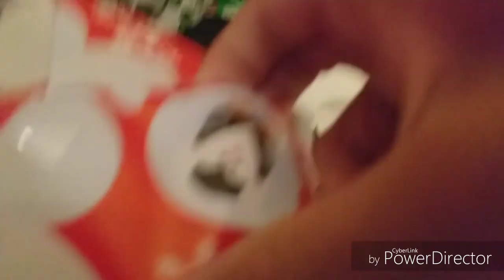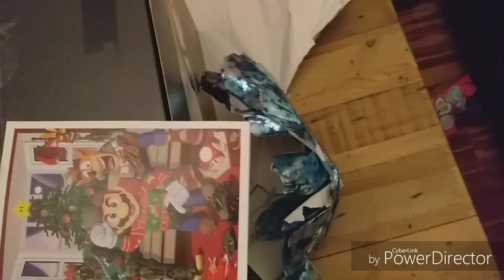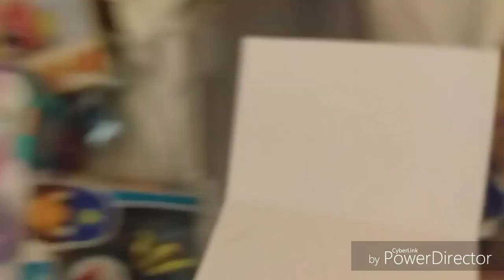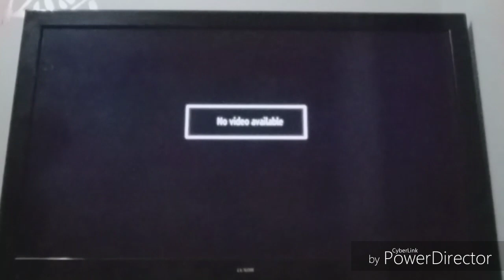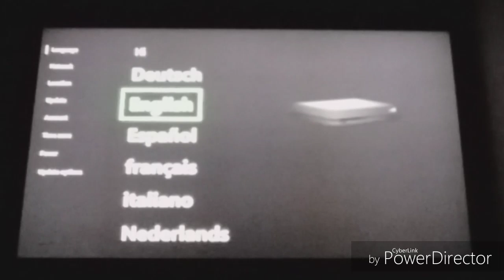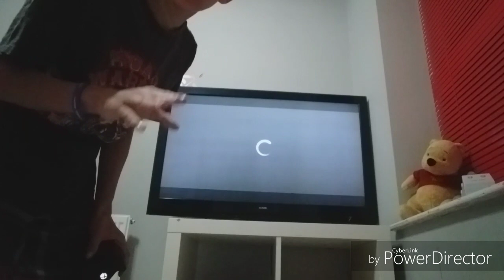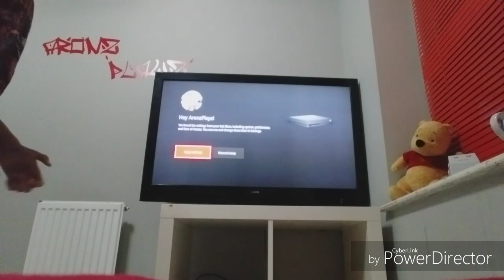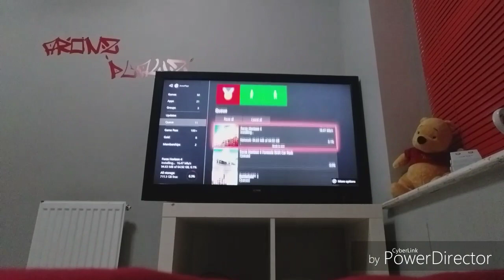Christmas Day 2018 With My Family!!!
IT CHRISTMAS DAY